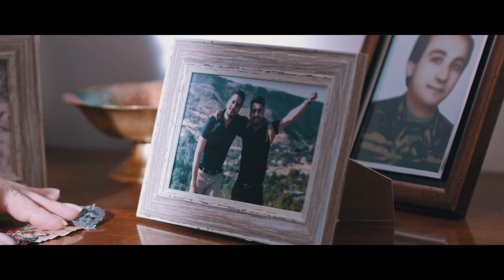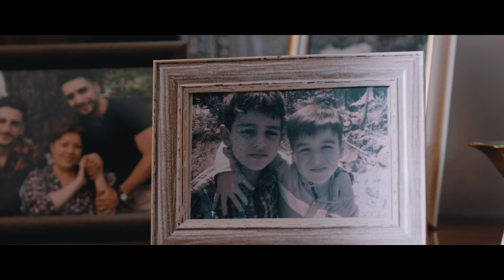Hakob Hakobyan & Armen Hovhannisyan - MAMA JAN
Music & Lyrics by: Jaklin Tadevosyan
Director : Hakob Hakobyan
D.O.P: Suren Tadevosyan
Edit: Suren Sargsyan
Actress: Mayranush Grigoryan
Arang.Rec. & mix: Edgar Aleksanyan  " DUETRO "

Իմ սրտին պատեց մի մեծ կարոտ,
Տունս լեռներում մայրս տան մոտ.
Ինձ է լուռ սպասում ,
Լայն ձեռքերը բաց,
 Ու աչքերը թաց,
Շուրթերին աղոթք ,
Գիշեր ու առավոտ ,
Ցուրտ դրսում կանգնած:

Լայն ձեռքերը բաց ,
Ու աչքերը թաց.
Շուրթերին աղոթք ,
Գիշեր ու առավոտ
Ցուրտ դրսում կանգնած:

Մամ ջան, մամ ջան ,
Մամ ջան ,մամա ջան,
Քեզնից հեռու իմ տարիներն անցան:

Քո աղոտք է ինձ բերում տուն Հայաստան:

Օտար ափերում ես հյուր դարձա ,
Օտարության մեջ ես հասկացա ,
Որ տնից հեռու ,
Չեմ գտնի երբեք ,
Էլ ուրիշ տանիք,
Ուրիշ տեղ չունեմ
Ես հարազատ մայր ,
Ու սուրբ հայրենիք:

Որ տնից հեռու
Չեմ գտնի երբեք
Էլ ուրիշ տանիք,
Ուրիշ տեղ չունեմ
Ես հարազատ մայր ,
Ու սուրբ հայրենիք:

Մորս ասեք գա տուն,
 Նրա որդին անքուն,
 Վազում է մութ փողոցներով ,

 Տուն եմ գալիս հաստատ ,
Տունը իմ հարազատ,
Սարերի երկիր իմ Հայաստան: